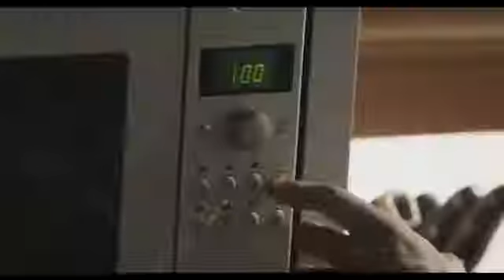انونس فیلم سینمایی شیفت شب به کارگردانی نیکی کریمی.mp4